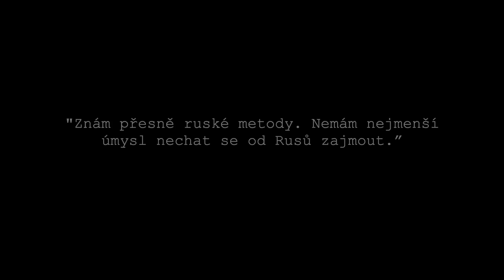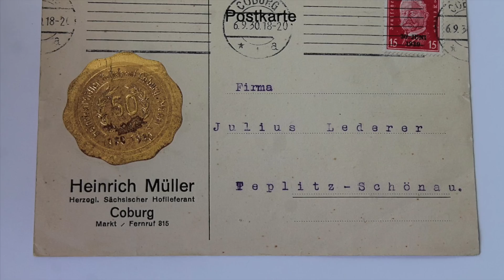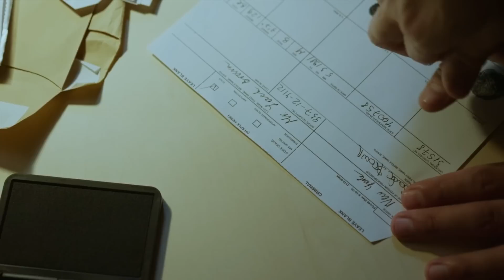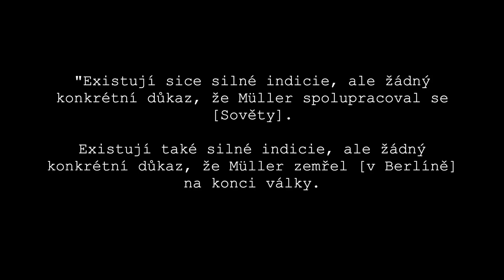HEINRICH MÜLLER: Šéf gestapa, kterému se po válce podařilo uniknout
Na jaře 1945, kdy se ruské tanky valily na Berlín, začali vysocí nacističtí představitelé zvažovat své možnosti. Někteří z nich se rozhodli pro sebevraždu; jako například Adolf Hitler, jenž se zastřelil ve Führerbunkeru, nebo Joseph Goebbels, ministr nacistické propagandy, který se spolu se svou ženou a šesti dětmi pokusil o sebevraždu pomocí kyanidu. Jiní nacističtí představitelé však zvolili útěk, kdy jsme nedávno v jednom mém videu mohli sledovat stopy Adolfa Eichmanna, Josefa Mengele a dalších. Ovšem existuje jeden vysoký představitel nacistického režimu, jehož místo pobytu po válce není dodnes s jistotou potvrzeno.